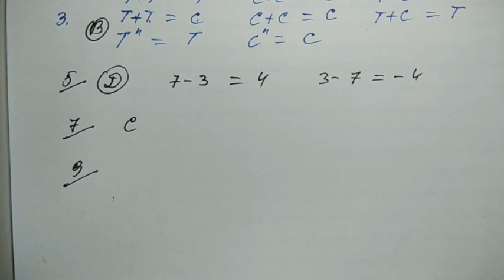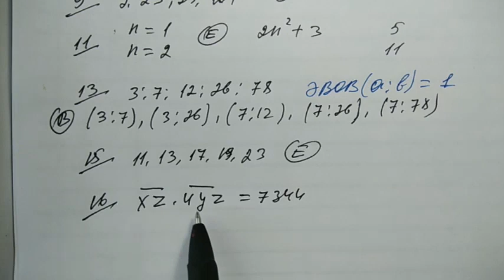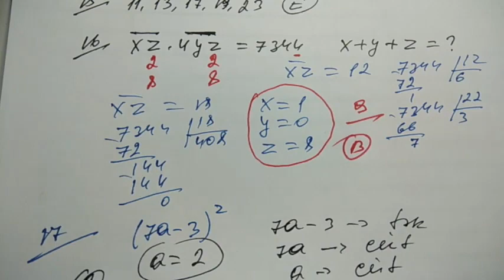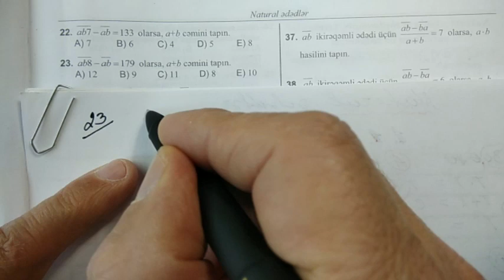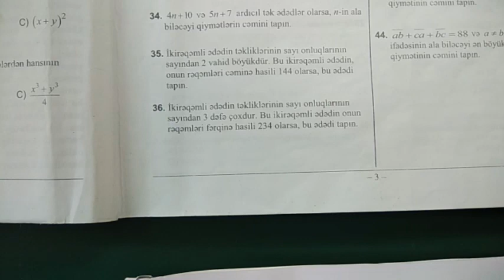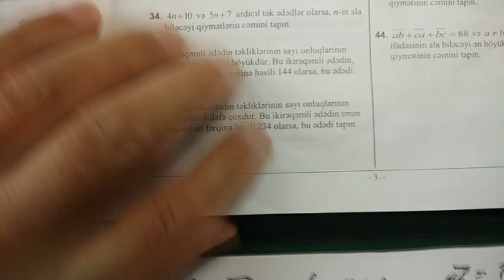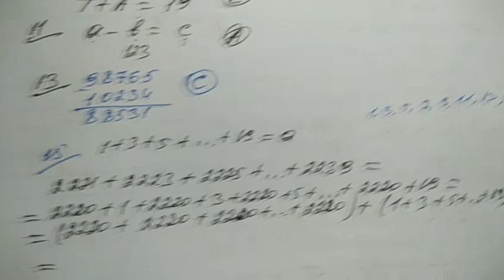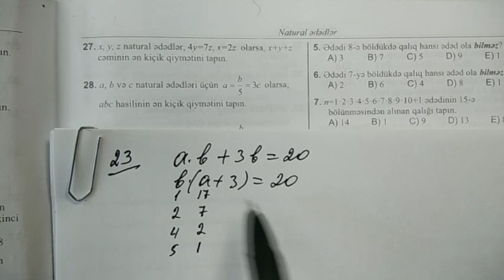Yeni Test toplusu Natural ededler test izahlari səhifə 1-4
Natural ədələr yeni test toplusu.
salam bu videoda  yeni test toplusundan Natural ədələr bölmsinin test izahları paylaşılmışdır. bu videoda Natural ededlerin ilk iki bölməsində olan bütün test tapsiriqlar hell edilmişdir. digər  bölmələrdə yaxın günlərdə paylaşılacaq. Kanala dəstək üçün abunə olub videonu bəyənməyi unutmayın.